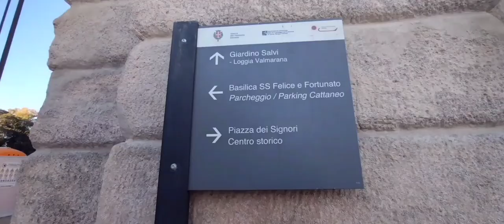Vicenza In Giro Per Le Vie